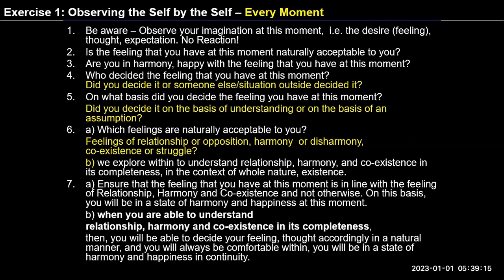English D55 Observing the Self by Self all 7 steps observations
English#uhv#NAAC#values#humanvalues

"self- reflection

There was a discussion about ensuring the feeling of relationship harmony and coexistence every moment within oneself. Today we had a look at all the steps of Exercise 1. Now one has to observe the feeling within, then evaluate and then transform based on the steps discussed. This needs to be an ongoing process now as we are about to conclude Exercise 1.

Observe this for the whole day and note it down in your journal.